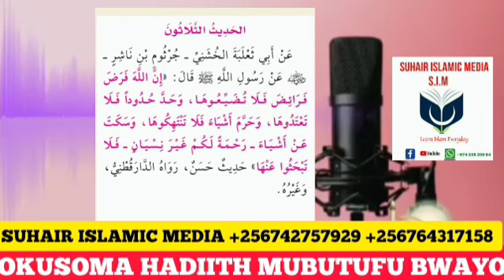Tufune ekyokuyiga mu Hadith eno. Part 2. Sh. Ismael Aliyyu